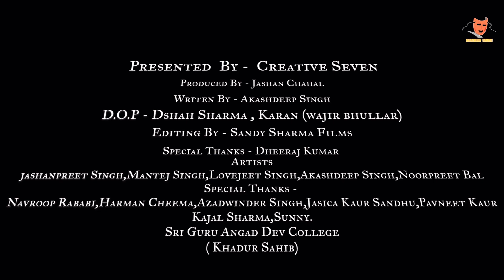PAKHANDI BABA (ਪਖੰਡੀ ਬਾਬਾ) || SHORT MOVIE 2021 || N SARDAR MUSIC PRESENTS || NEW VIDEO 2021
N Sardar Music Present

Pakhandi Baba (ਪਖੰਡੀ ਬਾਬਾ)

Written & Directed by Akashdeep Randhawa

Producer - Jashan Chahal

Cast - Jashan Chahal, Akashdeep Randhawa, lovejeet, Mantej , Noor

D.O.P - Karan Bhullar

Editing - Sandy Rayia